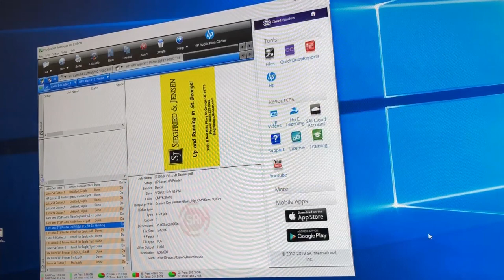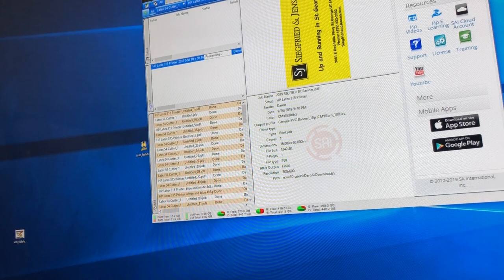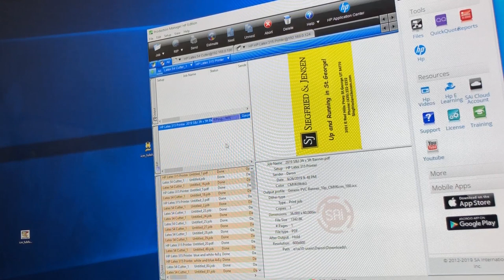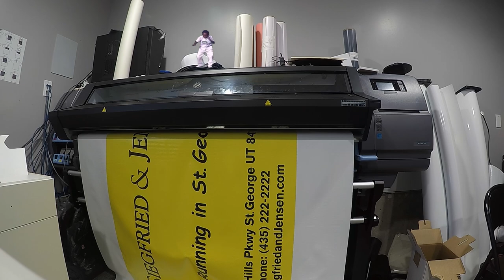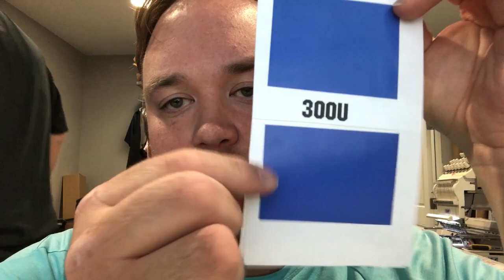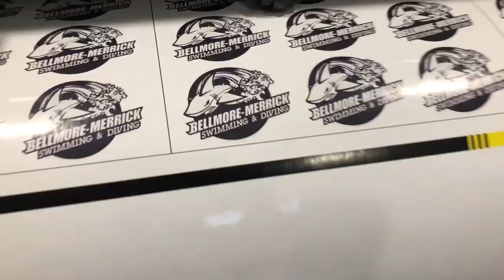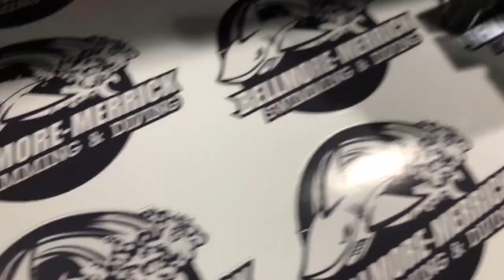Printing Banners on the HP Latex - vlog 80 - Print Shop Updates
Happy Saturday print fam. I started the day off doing family things. Bob is going to stop by to print more vinyl and I'm just doing a few odd end things. The Konica sales guy is going to bring the samples from the printer. I'm also doing testing some oki white toner digital transfers. I'm running the new ultraflex banner material. I used the generic pvc banner profile built into the hp latex 315. In Flexi / Production Manager I also show you how I added the trim marks and grommet marks. We also showed you the cutter in action, applying transfer tape to vinyl, and the new grommets we used from amazon.